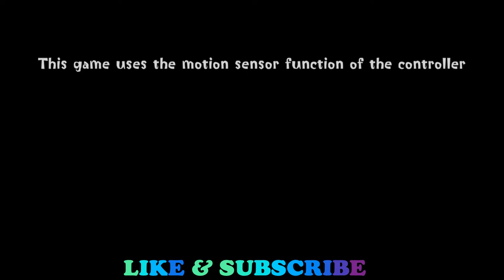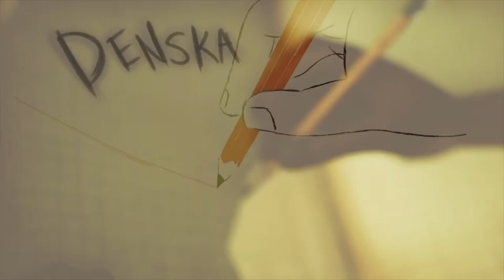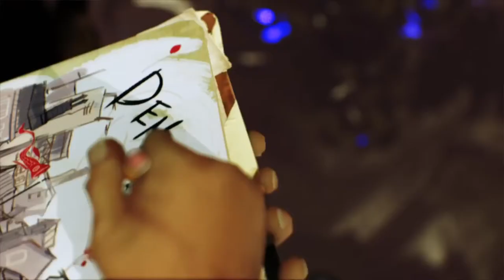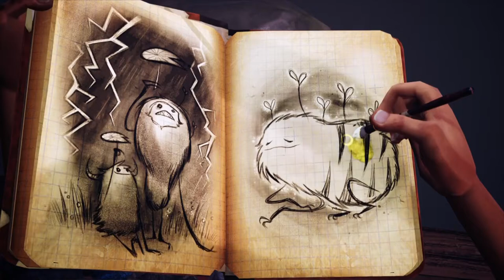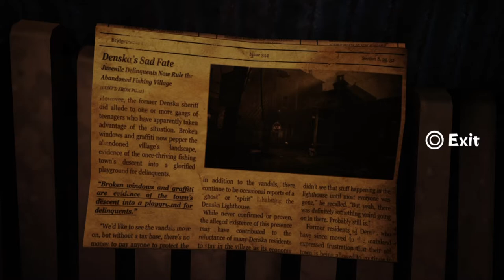CONCRETE GENIE Gameplay Walktrough Part 1 -introduction no commentary [Light House]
Story
A Personal, Heartwarming Journey
Concrete Genie follows the heartwarming journey of a bullied teen named Ash, who escapes his troubles by bringing his colorful imagination to life in his sketchbook, while exploring his hometown of Denska – a once bright and bustling seaside town now polluted by Darkness.

Ash discovers a mysterious lighthouse, where he finds a magical paintbrush charged with ‘Living Paint’ capable of creating magnificent masterpieces that can purify Denska’s polluted walls.

Ash must harness the magical properties of his powerful paintbrush to eliminate the Darkness polluting Denska with the help of the mischevious Genies he creates along the way.

Can Ash overcome his personal struggles and paint his hometown back to life?